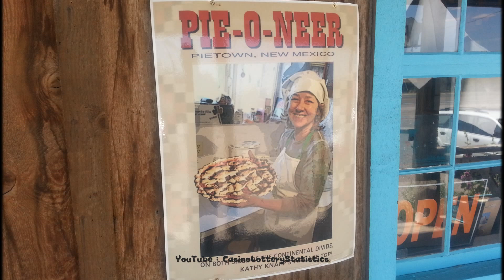Most Tastiest Handmade Pie in USA 2015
New Mexico PieTown 2015
Copyright ⓒ 2015 CasinoLotteryStatistics
(1920 x 1080 HD Support)

Most Tastiest Handmade Pie in the World 2015
Pie Town New Mexico 2015
뉴멕시코 파이타운, 알려줘도 갈 수 없는 곳 2015
파이타운 뉴멕시코, 알려줘도 갈 수 없는 곳 2015
Most Weird Place in the World 2015 - New Mexico PieTown

What on earth
they are selling only handmade pie with some beverage
In the desert plateau!
Amazing place.

미국 뉴멕시코 주 황량한 고원 사막 한가운데
파이타운 몇집이 형성되어 있음.
파는 건 오직 음료수랑 수제파이
맛은 기가 막힌데 지역주민이 아니면
쉽게 갈 수가 없음...
한여름에 40도 넘는 저런데서 장사를 하고 있다는게 정말 기이한 일...